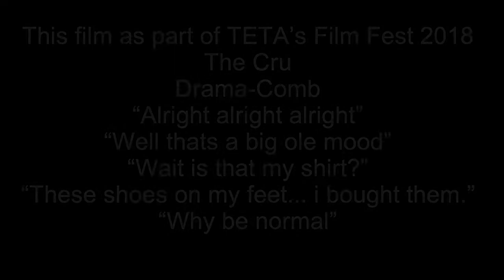Untangled //TETA FilmFest Short Film 2018//Mary Alice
So this is something new to my channel! To fill anyone in that does not know what TETA is, it stands for Texas Educational Theatre Association. This is where many students go to audition for colleges and take acting workshops.  One of the things offered was a 24 hour film festival, this was the film we made for it! The things you’ll see in the beginning are the theme (drama) and the prop we had to incorporate (a comb) the five lines in quotations are 5 of 10 lines provided that we had to use, so here that is!